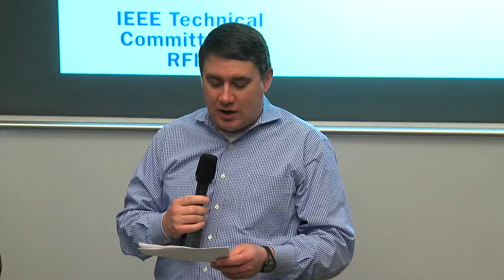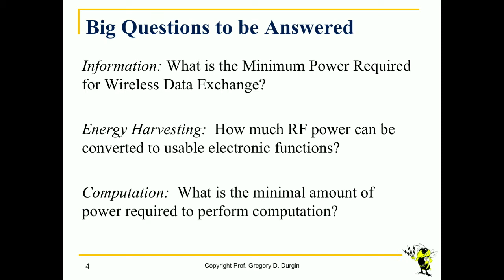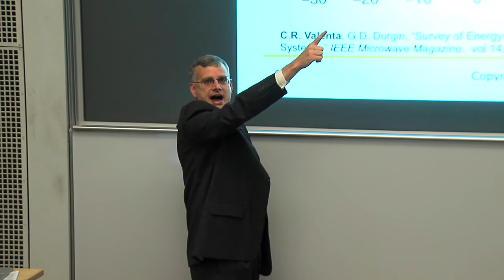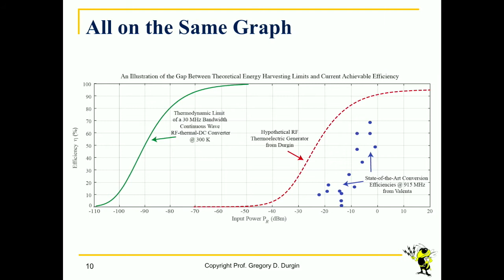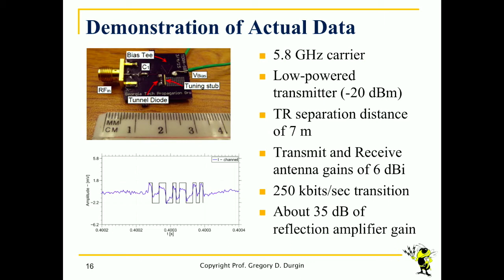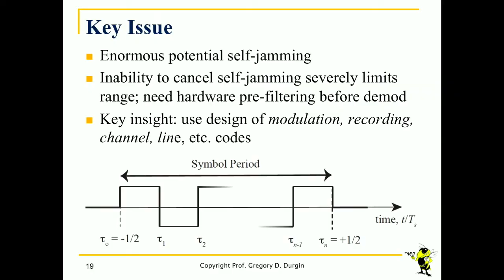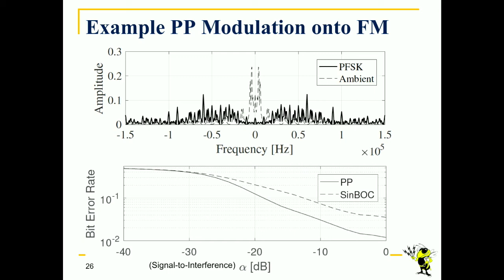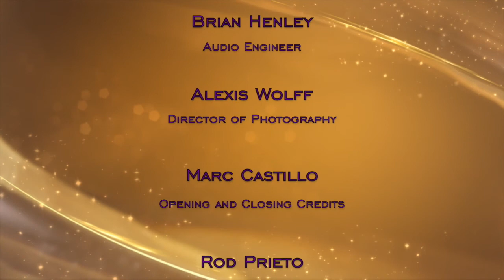UWEE Research Colloquium: April 24, 2018 - Greg Durgin, Georgia Tech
"Wireless Forever: Engineering the Radios that Never Plug-in"